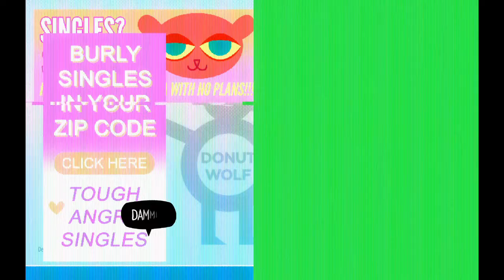night in the woods Ep: 2 A dead persons arm??